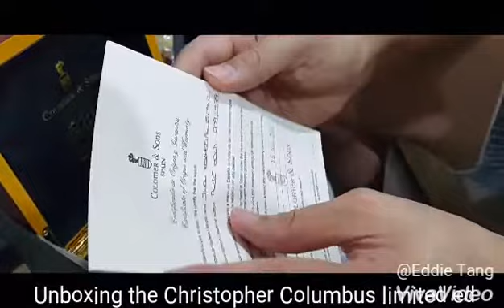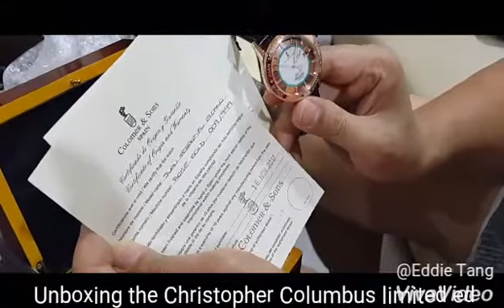Unboxing the limited ed Juan Sebastian De Elcano by Colomer & Sons